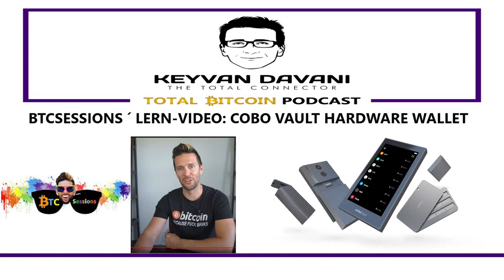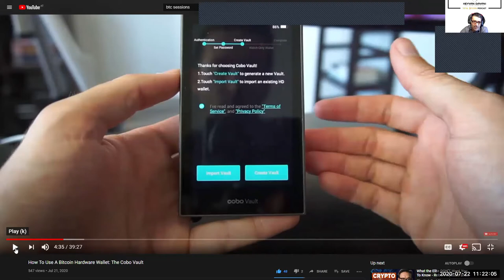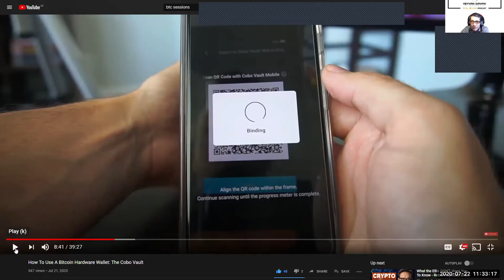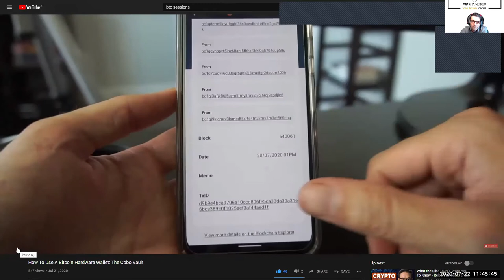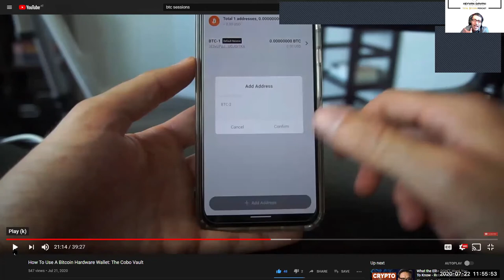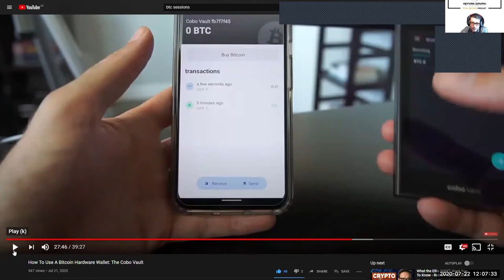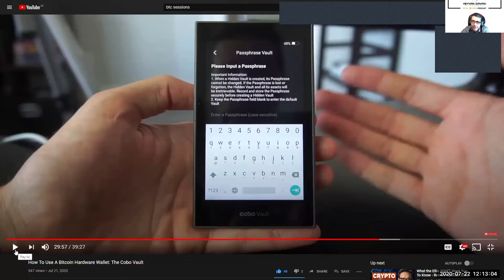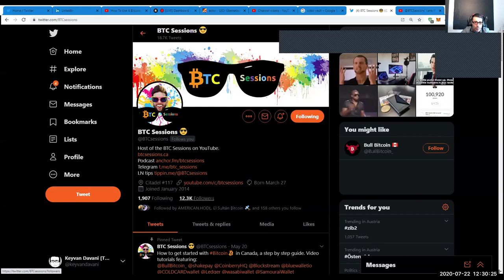@BTCSessions´ Lern-Video: Cobo Vault Hardware Wallet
Deutsche Übersetzung und Kommentierung von BTCsessions´ Lern-Video mit dem Original-Titel:
"How To Use A Bitcoin Hardware Wallet: The Cobo Vault"
Links von @btcsessions
Der Cobo Vault ist ein "luftdichter" (airgapped), open source Bitcoin Hardware Wallet mit einem Sicherheitselement. Es erlaubt die sichere Aufbewahrung deiner Bitcoin unter offline-Bedingungen (nicht mit dem Internet oder USB verbunden etc.), indem er das Risiko des Bitcoin-Diebstahls durch bösartige Akteure online auf ein Minimum reduziert.

Herzlichen Dank!